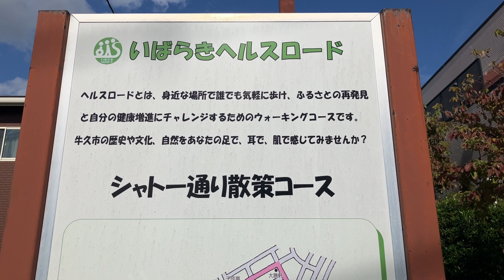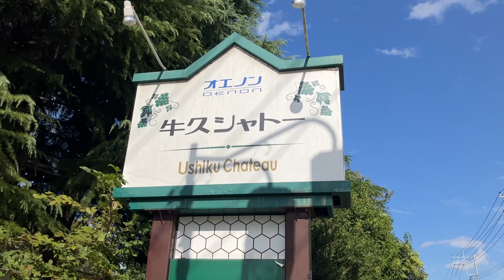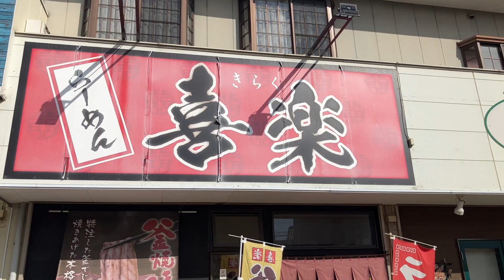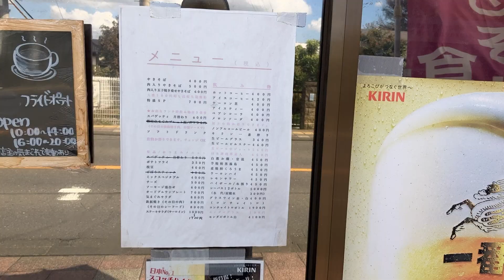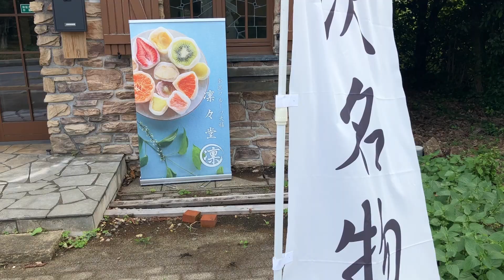茨城県牛久駅 ぶどう園通り商店会🍇日本初の本格的ワイン醸造場、牛久シャトー前。